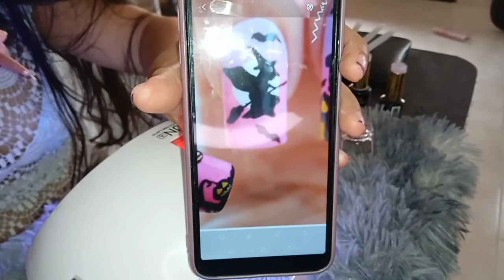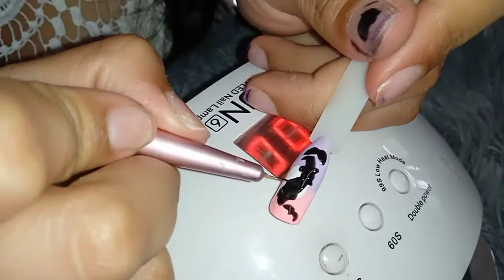💅🏻 4 Decorados de Uñas Para HALLOWEEN 🎃🕸️ |Ximena Carvajal Rios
Realizamos decorados de calabazas que es con tonos anaranjados, verde y rosado claro. Después los fantasmas con tono blanco, negro y rosado claro. Luego realizamos la araña con la telaraña en tono blanco y negro y por último hicimos una bruja en color negro con tonos morado, rosado y realizamos un degradado

🔴Tag ignorar🔴

uñas,
deko uñas,
decoración de uñas,
uñas postizas,
uñas acrilicas,
uñas decoradas,
uñas largas,
diseños de uñas,
diseño de uñas,
uñas paso a paso,
uñas cortas,
las uñas,
hongos en las uñas,
asmr uñas
uñas decoradas 2022,
uñas paso a paso 2022,
decoración de uñas 2022,
uñas en casa,
cortar las uñas,
uñas faciles,
uñas caseras,
cursos de uñas,
uñas decoradas con esmalte,
clases de uñas,
videos de uñas,
la divaza uñas